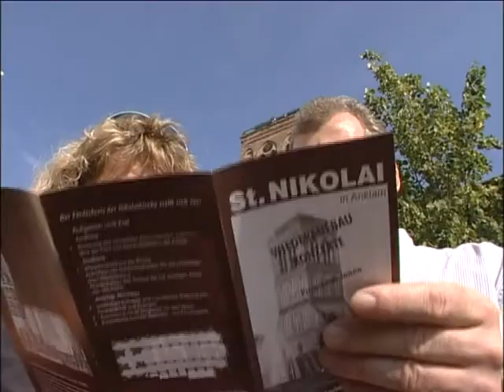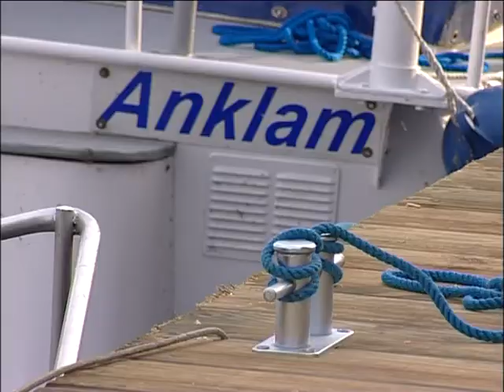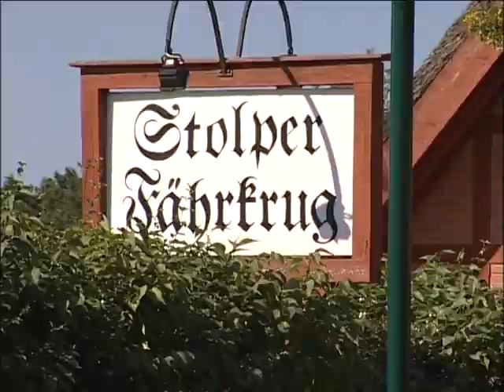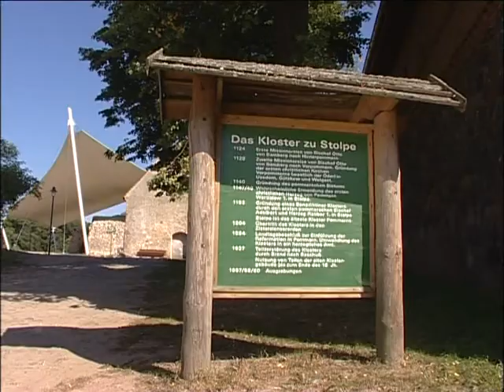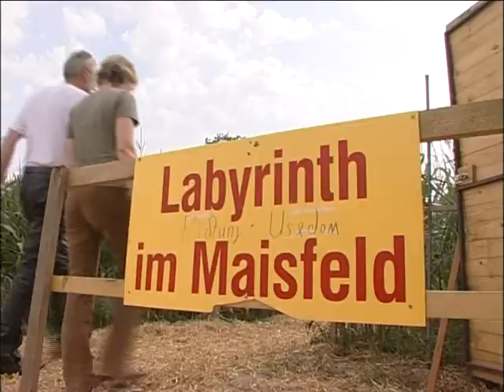Hansestadt Anklam Tor zur Ostseeinsel Usedom Stadt des Flugpioniers Otto Lilienthal English